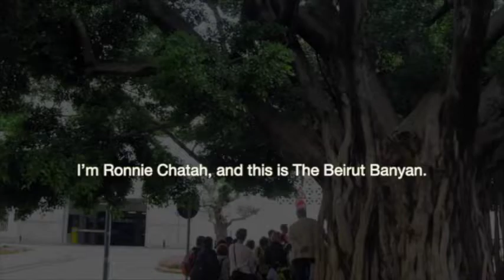Ep.211: International Protection & Neutrality with Drew Mikhael & Nadim Shehadi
0:00 Intro
5:49 Sanctions
24:54 Beyond Symbolic Gestures
32:21 Irreversible
44:05 Model Paralysis
1:08:04 Neutrality & Lebanon
1:20:42 Neutrality in Perspective
1:34:12 Bleak Trajectory

We're with Drew Mikhael and Nadim Shehadi for Episode 211 of The Beirut Banyan.

We discuss US sanctions against Lebanese officials and French involvement in pushing for local reforms. We also talk about state paralysis and the political and economic consequences of national unity governments.

The conversation includes a wider take on international protection and neutrality in foreign policy, using other countries as examples where neutrality took hold.

Drew Mikhael is a 'pracademic' and a research fellow at Queens University. He has done extensive work on ethnic conflict, management, refugees & violent extremism.

Nadim Shehadi is the Executive Director of Lebanese American University's New York campus and previously served as Director of the Fares Center for Eastern Mediterranean Studies at Tuft's Fletcher School of Law & Diplomacy.